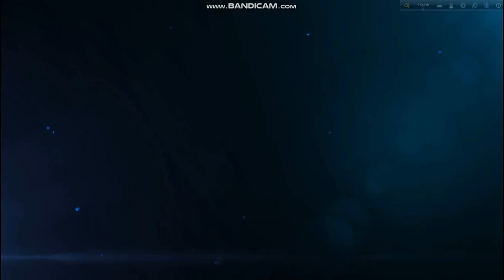E Jibon Keno Ato Rang Bodlay | এ জীবন কেন এত রং বদলায় | Jasim | Kumar Sanjay | Swami Kano Ashami